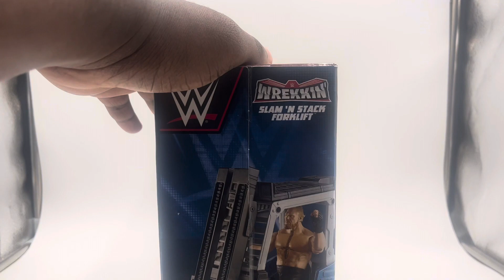WWE Wrekkin Slam'N"Stack Forklift Playset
wwe wweelite wweelitesquad wwefigures wweelites In this video I will be reviewing the WWE Wrekkin Slam'N"Stack Forklift Playset.